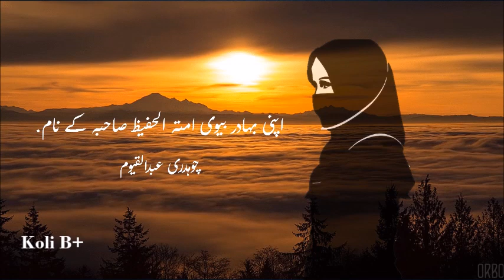Barasti Rahe Uspe Rahmat Khuda Ki... By Ch Abdul Qayum late. Voice: Sitara Ch Sahiba